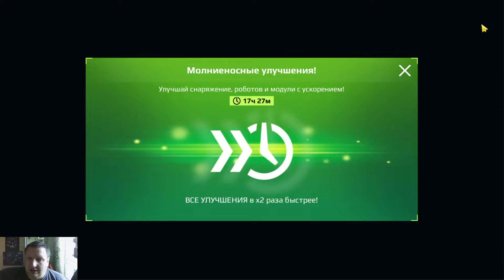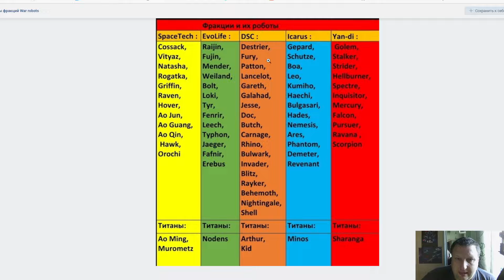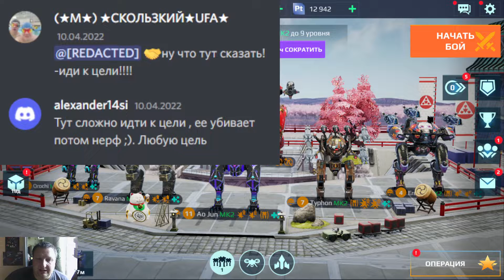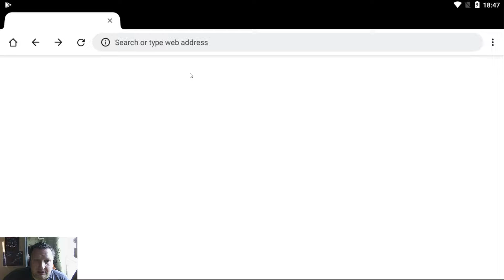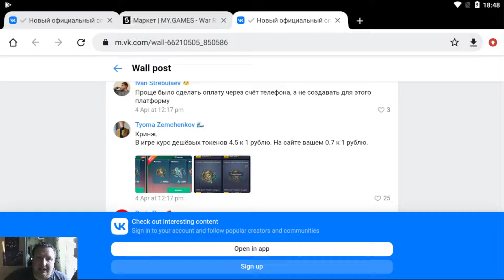War Robots ЛИГА ПОНИЗИЛАСЬ ИГРАТЬ СТАЛО ЛЕГЧЕ